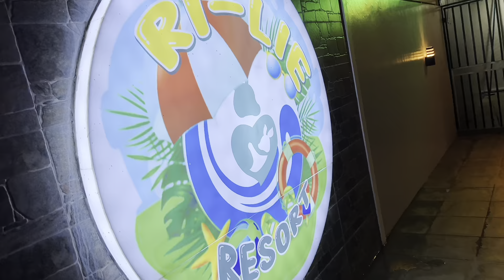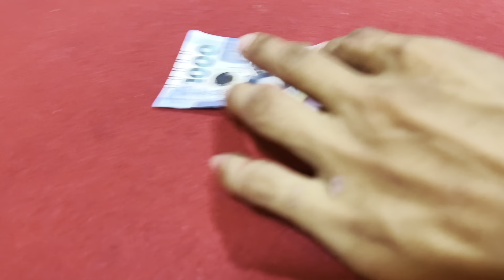Vlog 16: VIPERS, NACANCEL SA MARAGONDON. NALOKO AT NA-PRANK!